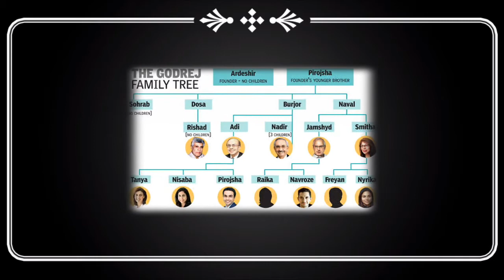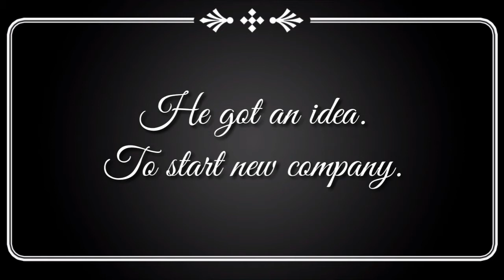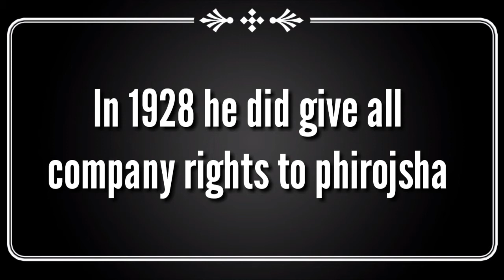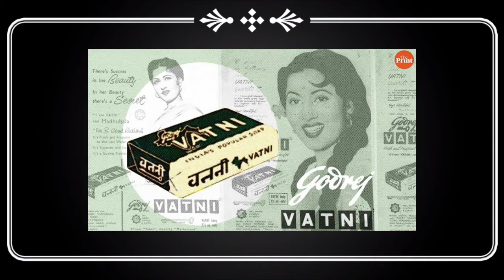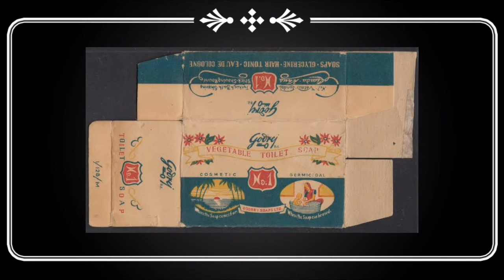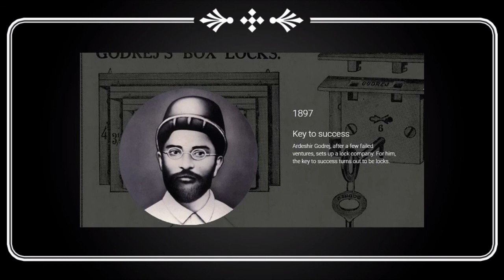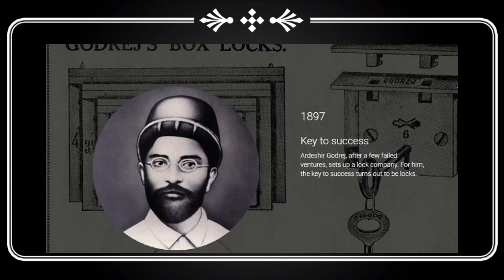Godrej success story in Telugu | godrej success secret in 2020 | thinkers world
Welcome to Thinker World YouTube channel Godrej success story in Telugu, godrej success secret in 2020
Let us talk about godrej.
Story behind godrej company is Godrej success story and Inspirational story.
 share some inspirational storys.but we tell how to be successful or sucess and Secret to sucess by the lot of country's

Hello Iam Suvarna Raju. Iam 18 year old.lam interested to share knowledge to everyone and iam also interested to learn thinks from the world.
Godrej success story in Telugu